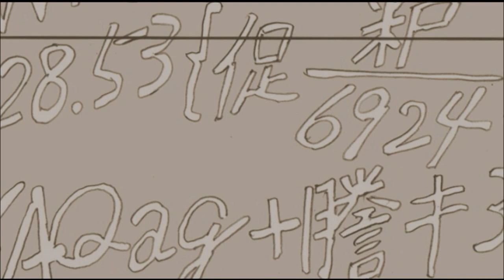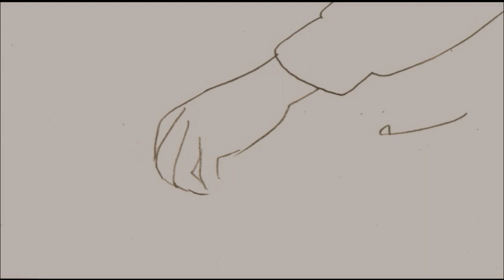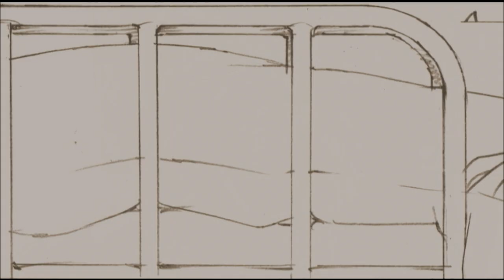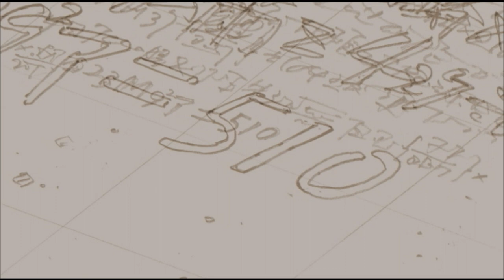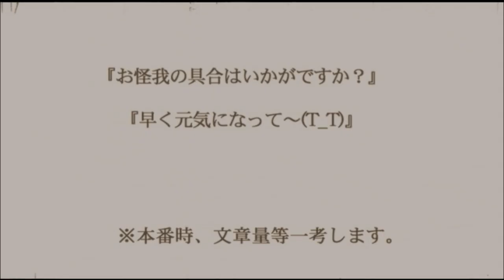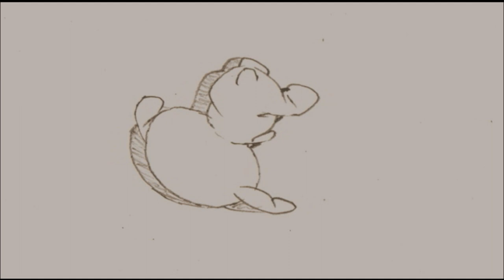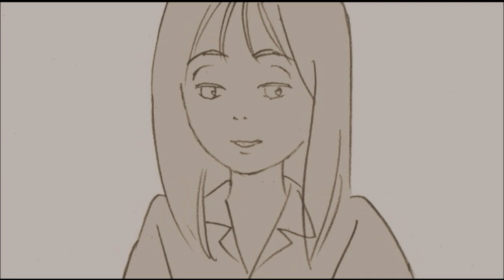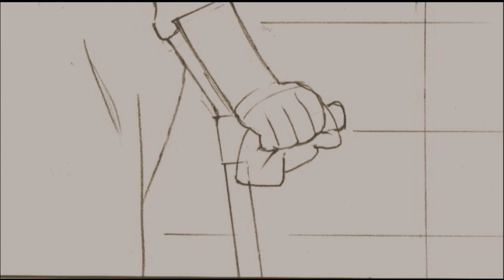Paranoia Agent - Episode #1: Enter Lil' Slugger - Satoshi Kon's hand-drawn storyboards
Paranoia Agent (Japanese: 妄想代理人, Hepburn: Mōsō Dairinin) is a Japanese anime television series created by director Satoshi Kon and produced by Madhouse about a social phenomenon in Musashino, Tokyo caused by a juvenile serial assailant named Lil' Slugger (the English equivalent to Shōnen Bat, which translates to "Bat Boy"). The plot relays between a large cast of people affected in some way by the phenomenon; usually Lil' Slugger's victims or the detectives assigned to apprehend him. As each character becomes the focus of the story, details are revealed about their secret lives and the truth about Lil' Slugger.